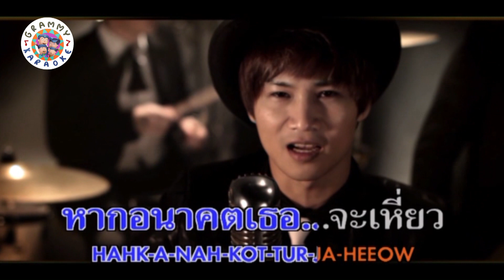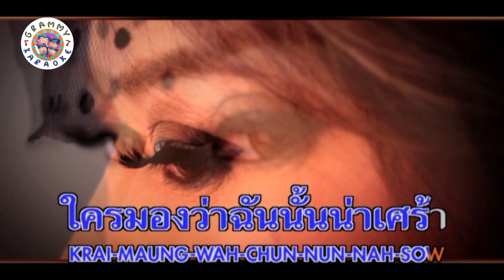คาราโอเกะ Honey Bee - PARADOX